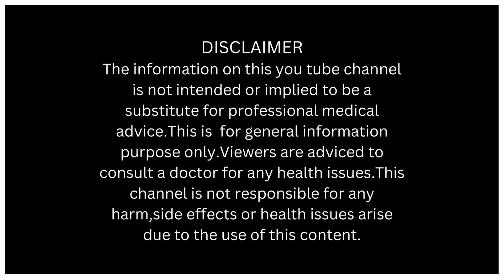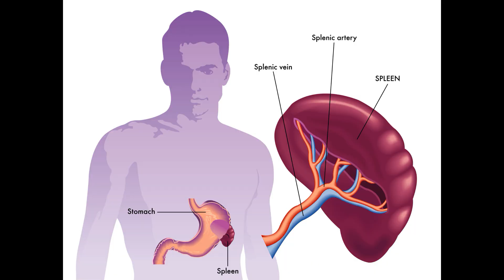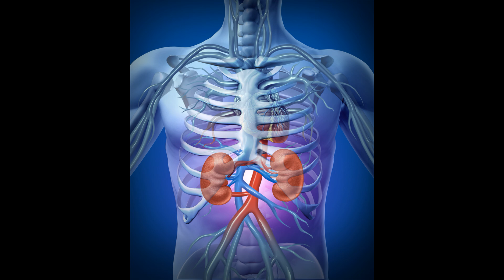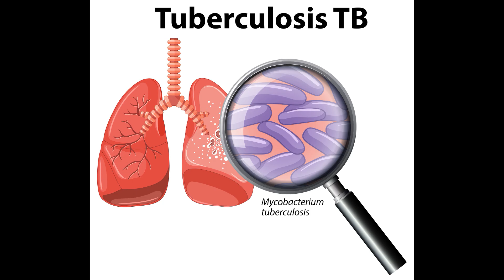Health Benefits of Black Night Shade || Solanum nigrum || Macoy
Hi friends ,
Black night shade is a wild medicinal plant. It belongs to family solanaceae. Botanical name Solanum nigrum. It is used forLiver problems, Spleen, joint pain, stomach ulcer, kidney problems, skin diseases, insomnia etc.

B R KNOWLEDGE SCHOOL